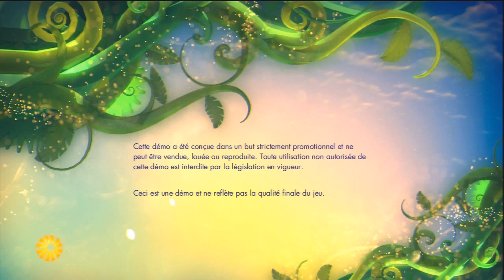Découverte De La Démo Coupe Du Monde 2014 !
Comment nous envoyer une vidéos ?

- C'est très simple ! Il te suffit de nous envoyer un message privé sur youtube avec le liens de ta vidéo !

Partenaires :

Des crédits FUT14 peu chers et 100% fiables ?

Des codes PSN/Xbox/PC par téléphone ?